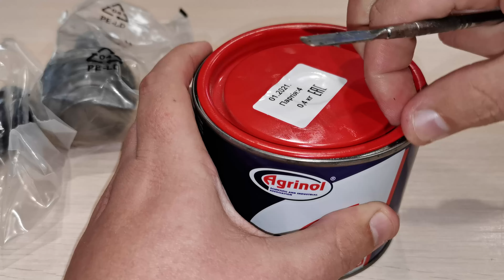Как увеличить ресурс шаровой, наконечников и тяг стабилизатора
Решил выяснить на сколько описание влияет на выдачу.